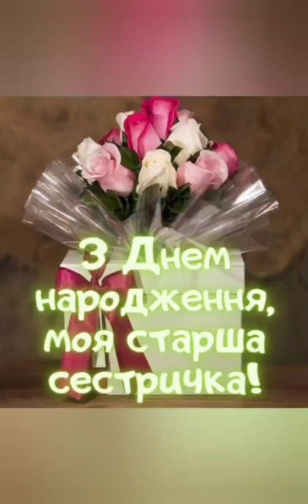Мне сегодня 35!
И не говорите...бегут же годы!
Оставлю это видео здесь себе на память:-)
Сестра очень старалась и подняла все семейные архивы, чтобы создать для меня в подарок эту замечательную видео открытку:-)
Теперь вы видели меня ВСЮ от 0 до 35!:-))
Я не знаю, где сестра берет такие песни, но эта песня о нас с ней 100%!
Очень люблю, ценю и дорожу!